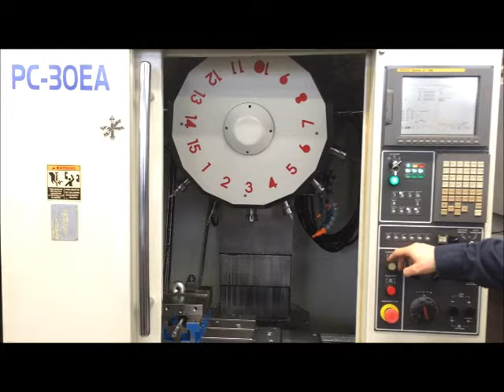Kira PC 30EA Drill Tap Serial No AJ1189